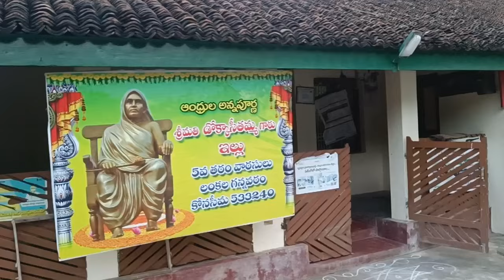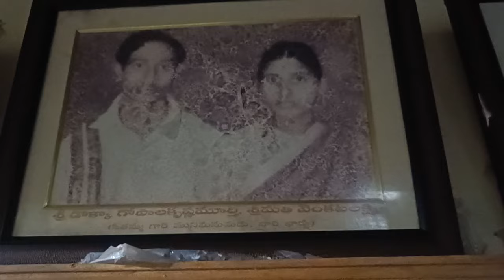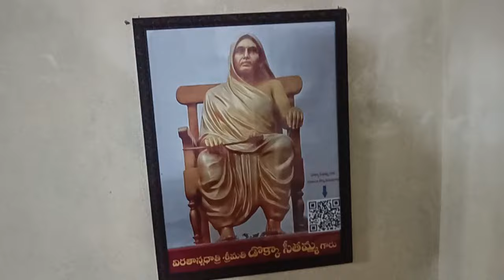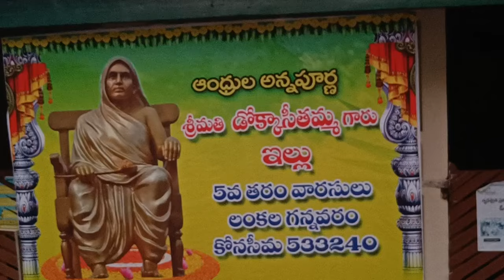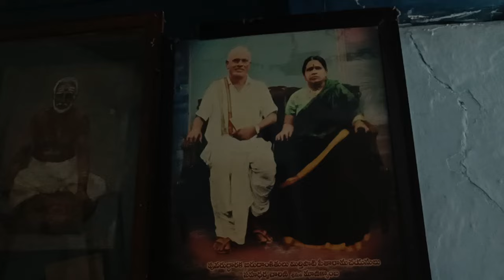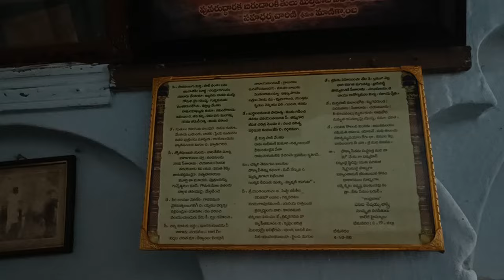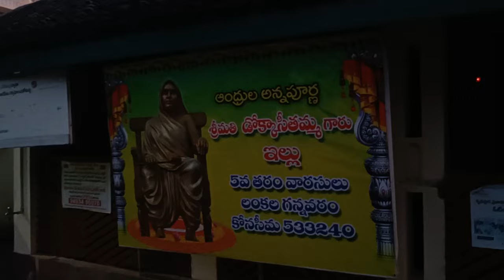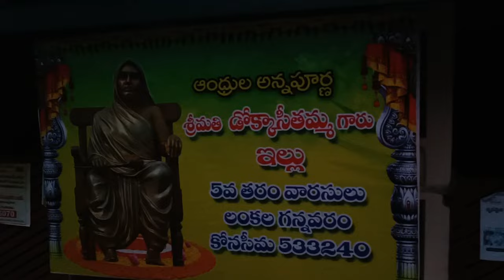నిరతాన్నదాత్రి ఆంధ్రుల అన్నపూర్ణ శ్రీమతి డొక్కా సీతమ్మ గారు లంకల గన్నవరం